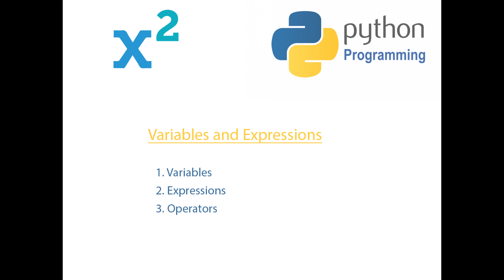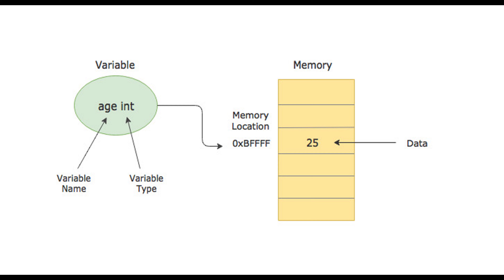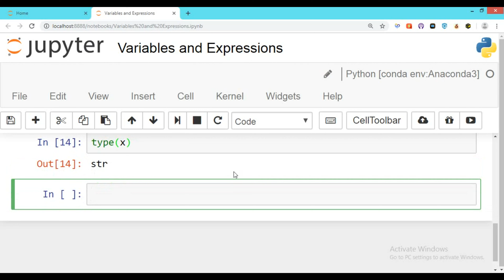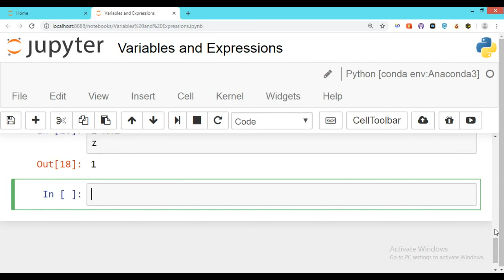Variables and expressions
These are videos for the topics on 98-381 exam of Microsoft.

What is a variable? Memory. Using variables in python. How to find the data type of a variable. Float, Boolean. Remainder operator. Assignment operator